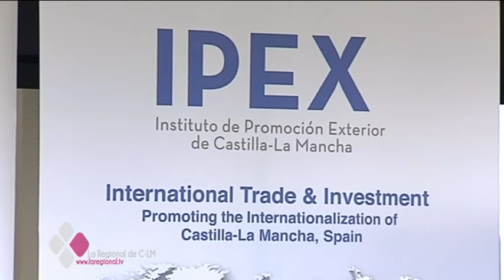EL BREIXIT: TRANQUILIDAD PARA LAS EMPRESAS DE CASTILLA-LA MANCHA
Mensaje de tranquilidad a las empresas de Castilla-La Mancha ante la posible salida del Reino Unido de la Unión Europea. Aseguran desde el IPEX que nuestras relaciones comerciales están consolidadas y confían en que no se resienta ese dinamismo económico.